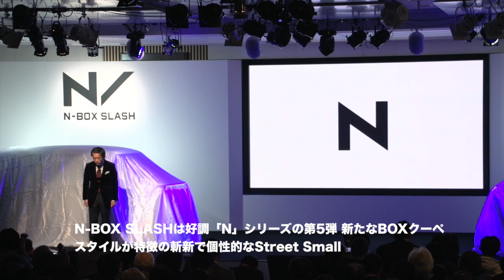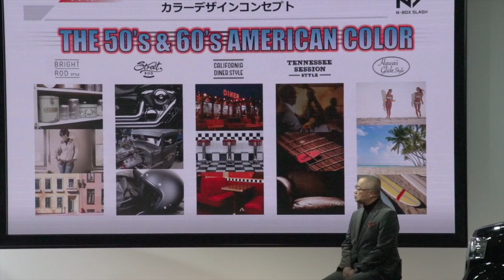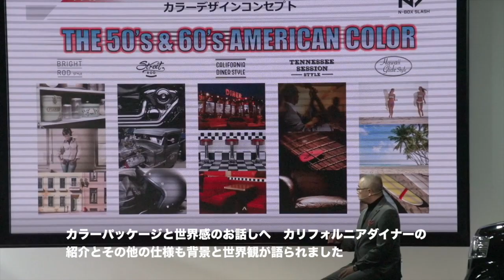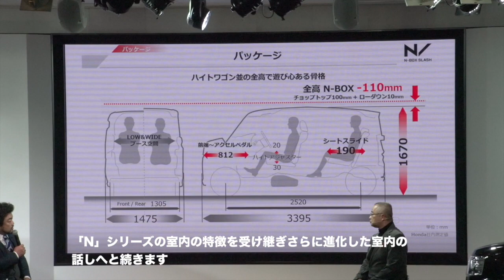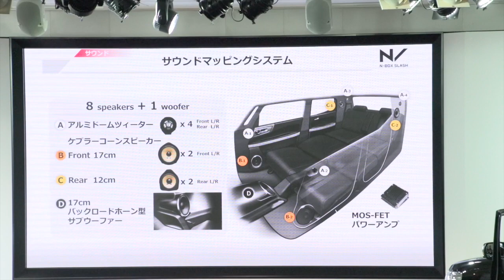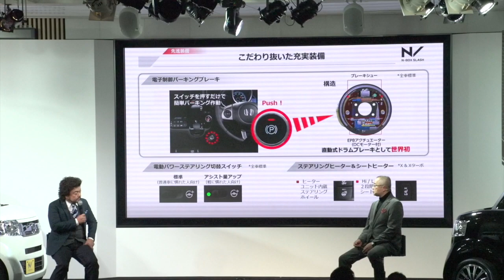ホンダ N-BOX SLASH 発表会から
12月22日、ホンダの「N」シリーズ第5弾のN-BOX SLASHの発表会がホンダ青山本社で行われた。
発表会の模様をダイジェスト版でお届けします。